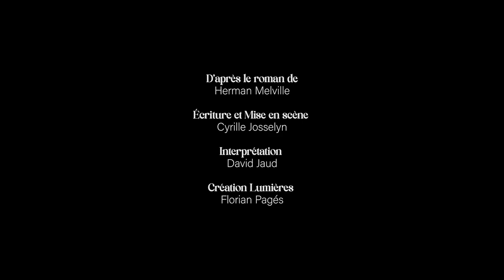Appelez-moi Ismaël ou le syndrome Moby Dick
Bande-annonce pour la pièce de théâtre "Appelez-moi Ismaël ou le syndrome Moby Dick"

D'après le roman d'Herman Melville

Écriture et mise en scène: Cyrille Josselyin
Interprétation: David Jaud
Création lumières: Florian Pagés

Un film réalisé par Anaïs Bajeux